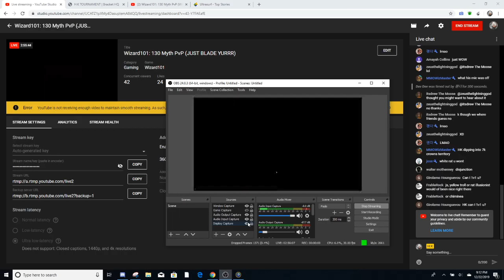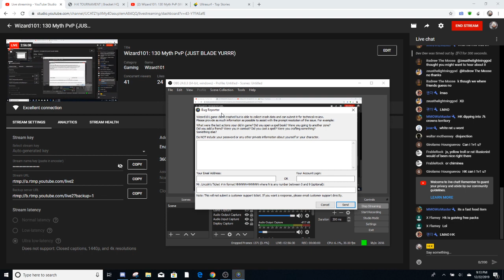Wizard101: 130 Myth PvP (JUST BLADE YURRR)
wizard101 just say myth gang